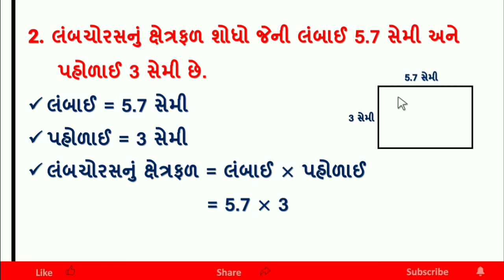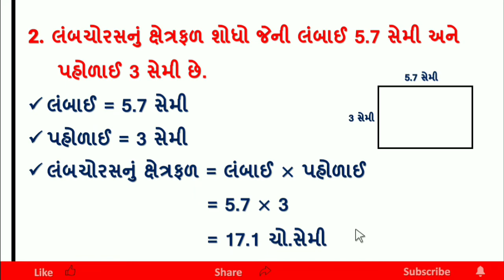dhoran 7 ganit chapter 2 swadhyay 2.6 | dakhalo 2 | std 7 maths ch 2 swadhyay 2.6 | ધોરણ 7